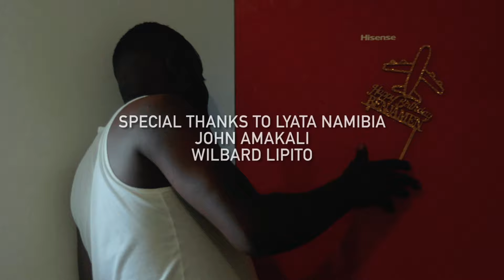Mile, Drawer Locosound - Big Boys (Official Video)